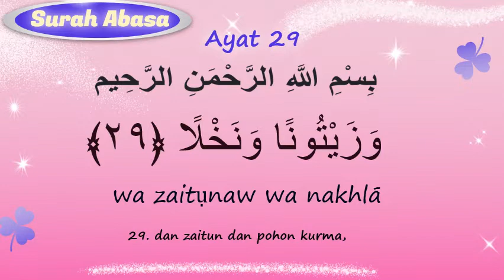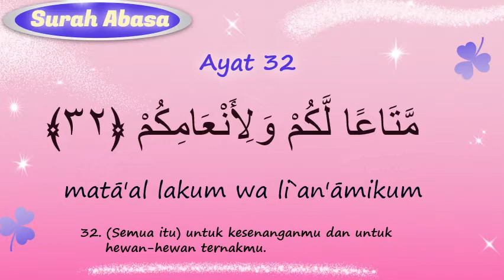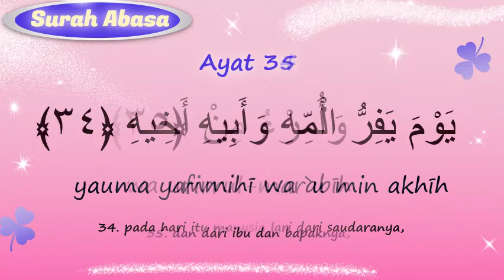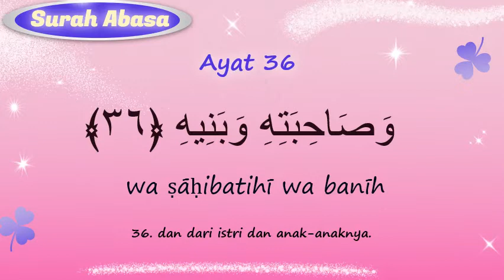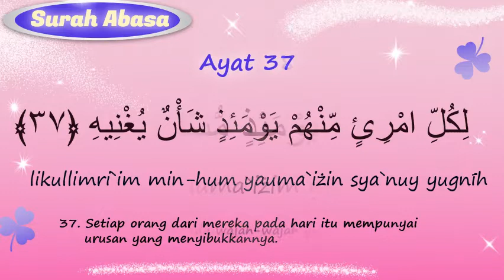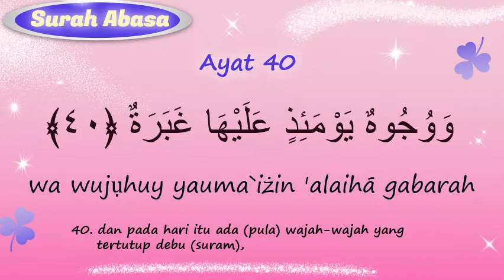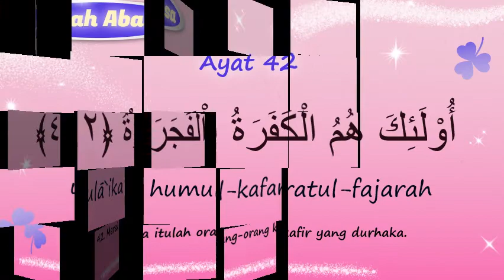Menghapal Surah Abasa (Bag 3 ayat 29 sd 42) Pengulangan 3x dengan Teks Arab, Latin & Terjemahan